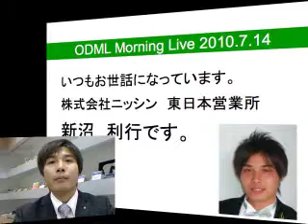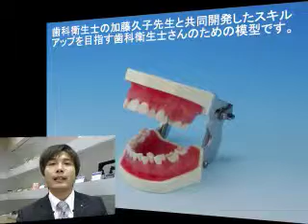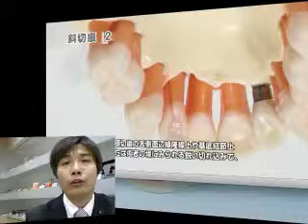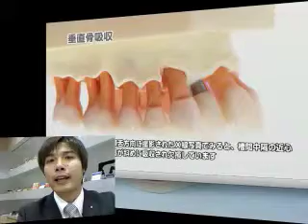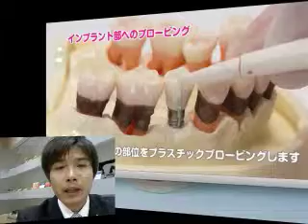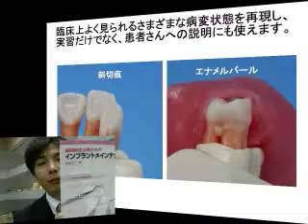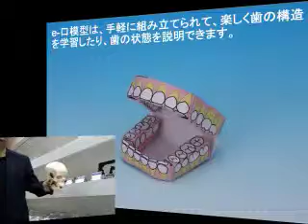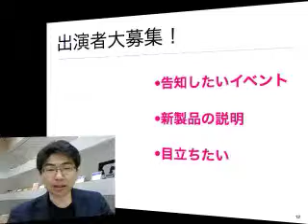ODML#011モーニングライブ第11回ニッシン東日本営業所から新製品など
第11回は東京の株式会社ニッシン東日本営業所にて新沼利行さんに新製品などをご紹介頂きました。